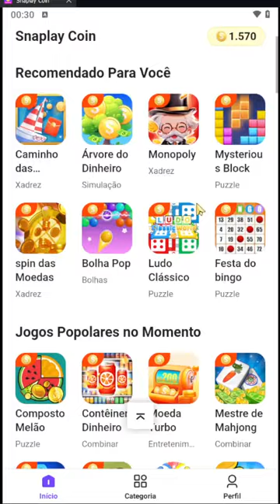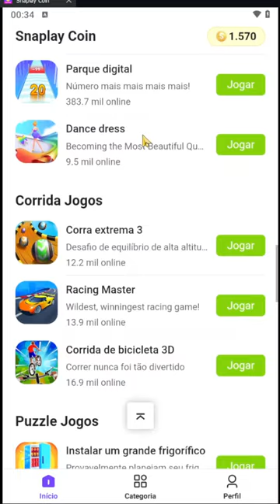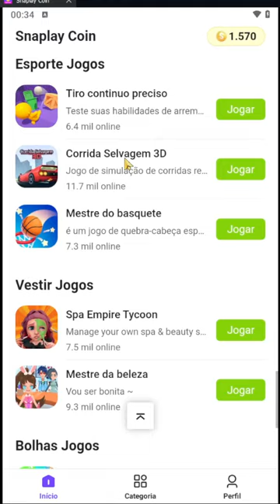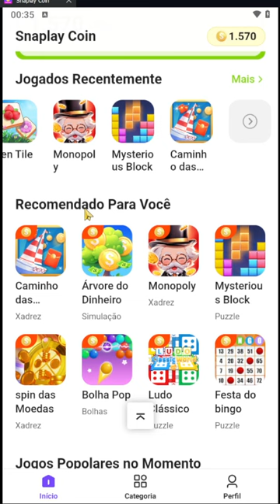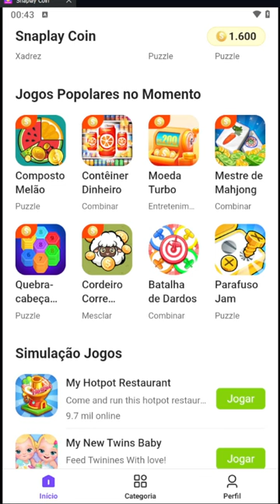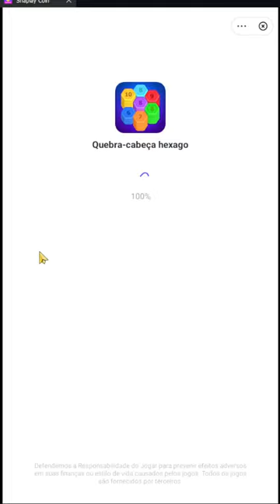Jogando pela 1ª vez | Snaplay Coin